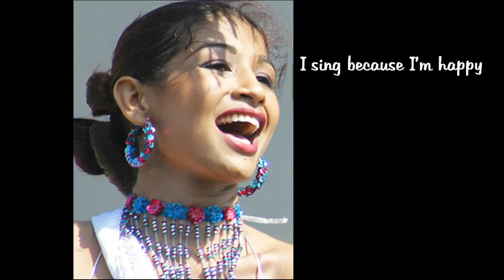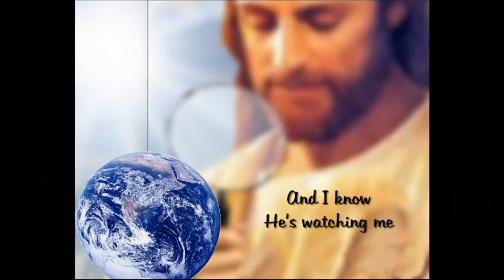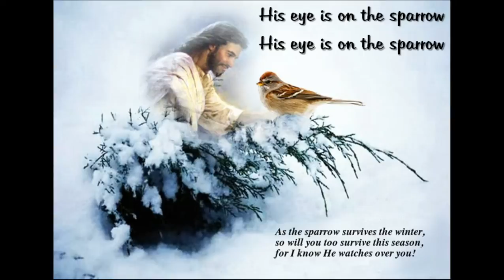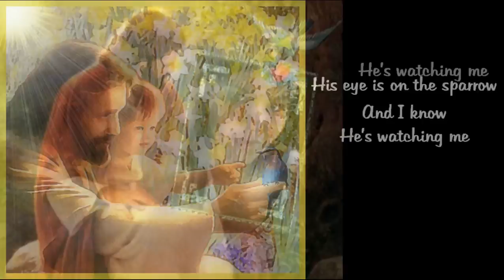Audrey Assad - Sparrow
This is a modernized version of the old hymn "His Eye Is On The Sparrow", by Audrey Assad, from her album "Heart". I often don't care for modernization of old hymns (I'm 59 years old, raised a Southern Baptist, sort of old-fashioned). My feeling is usually "it was fine the way it was, don't tinker with it". Well, in this case I'm glad that Audrey did tinker with it, it's a very refreshing rendition. "His Eye Is On The Sparrow" was one of my mom's favorite hymns, so this song brings back a lot of memories.

The lyrics are a paraphrase of the original hymn written by Civilla D. Martin, but the melody is entirely different than the original one composed by Charles H. Gabriel. Here's the interesting story about the origin of this song, in the words of the author Civilla Martin:

"Early in the spring of 1905, my husband and I were sojourning in Elmira, New York. We contracted a deep friendship for a couple by the name of Mr. and Mrs. Doolittle—true saints of God. Mrs. Doolittle had been bedridden for nigh twenty years. Her husband was an incurable cripple who had to propel himself to and from his business in a wheel chair. Despite their afflictions, they lived happy Christian lives, bringing inspiration and comfort to all who knew them. One day while we were visiting with the Doolittles, my husband commented on their bright hopefulness and asked them for the secret of it. Mrs. Doolittle's reply was simple: "His eye is on the sparrow, and I know He watches me." The beauty of this simple expression of boundless faith gripped the hearts and fired the imagination of Dr. Martin and me. The hymn "His Eye Is on the Sparrow" was the outcome of that experience."